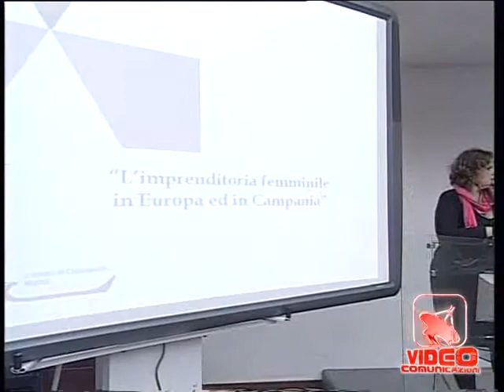Napoli - Conclusa la settimana 'Een Days' (07.12.12)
- Napoli - Si è conclusa oggi la settimana dedicata a "Business, Innovazione, Ricerca e Competitività per le Imprese Campane", organizzata da Camera di Commercio, Eurosportello, Enea, Università Federico II e Unioncamere Campania. Centrati gli obiettivi: promuovere opportunità di business tra le aziende locali ed estere; favorire l'innovazione e l'internazionalizzazione delle imprese; diffondere informazioni sulla politica europea in favore delle PMI; aumentare la visibilità e la conoscenza del network europeo EEN. Ieri appuntamento dedicato al ruolo delle donne nell'impresa, con l'apertura affidata al presidente di "Eurosportello", Vincenzo Schiavo e la presenza di numerose donne manager. Argomento, quello della rappresentanza femminile, particolarmente caro alla Camera di Commercio, come sottolinea il direttore di "Eurosportello", Riccardo De Falco. (07.12.12)